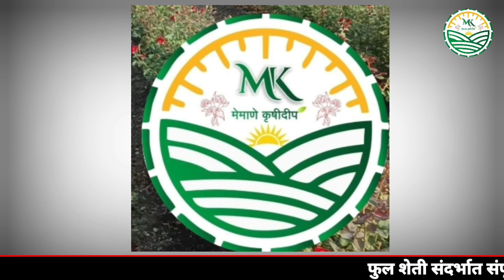20-09-2023 पुणे गुलटेकडी फुल मार्केट चे फुलांचे आजचे बाजार भाव...